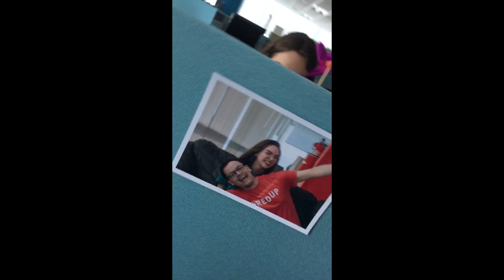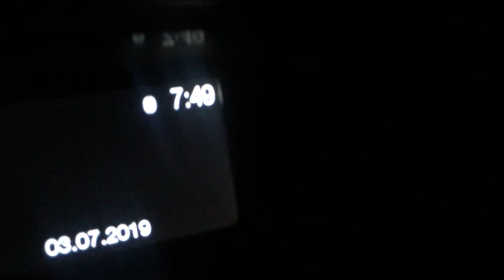This ain't goodbye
Hola! Soy Obdus y en este video quiero mostrarles unos cuantos clips de el equipo con el que solia trabajar hasta hace una semana. Hacer este cambio fue algo bastante grande para mi y que mejor que hacer un video que pueda ver siempre para recordar mis momentos con ellos.

Saludos!